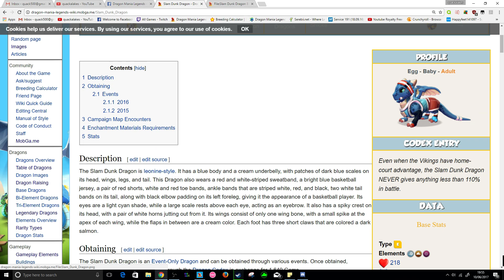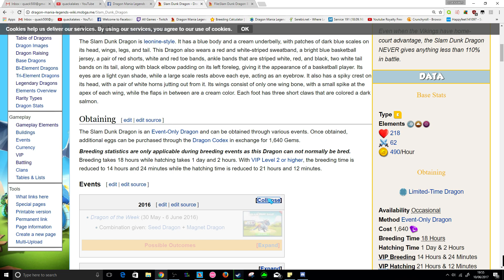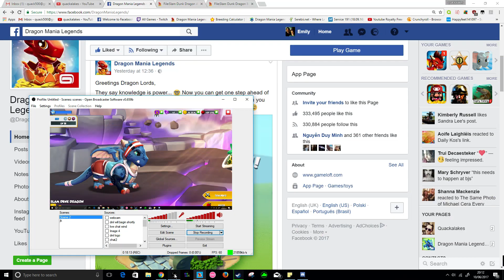SLAM DUNK NEXT DRAGON OF THE WEEK + Side Quests! - Dragon Mania Legends #520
The epic SLAM DUNK dragon will be the new dragon of the week starting from Monday! The Slam Dunk dragon has not been available to breed in over a year so hopefully he wont be too difficult to breed like the Golem was!

Apart from taking a look at the Slam Dunk dragon we really just did some enchantment fights and a tonne of blue side quest map battles! I also went on a weird philosophical rant almost so uhh yeah...

dragon mania legends quackalakes slam dunk dragon of the week slam dunk weekly dragon dml slam dunk dragon egg how to breed slam dunk dotw new weekly dragon dml news new dragon side quest blue map battle dml